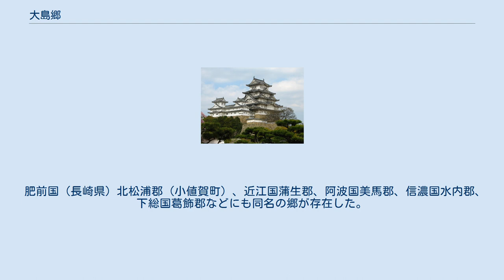大島郷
大島（嶋）郷（おおしまごう）とは、備中国浅口郡（現在の岡山県浅口市を含む地域）にあった郷である。
 平安時代中頃の編纂とされる、『倭名類聚抄』（わみょうるいじゅうしょう）に浅口郡八郷（阿知（あち）郷、間人（まむと）郷、船穂（ふなお）郷、占見（うらみ）郷、川村（かわむら）郷、小坂（おさか）郷、林（はやし）郷、大島郷）の一つとして記載されている。
 大島郷に比定される地は、諸説ある。
 一つは、かつて「大島」と呼ばれる島とされた、笠岡市大島、浅口郡里庄町新庄・浜中、浅口市の概ね里見川以南、倉敷市玉島黒崎付近とするもの。
 二つ目は、その大島とされた地域の中の西部、笠岡市大島・里庄町新庄・浜中、浅口市寄島町などである。
 この他にも説はあるが、上記説が有力とされる。
 後年には、大島庄、大島保などとも呼ばれた。
 現在は、笠岡市大島（西大島・大島中）が遺称地となっている。
他にも東大島村があったが、東大島は寄島町との合併で地名としては消滅した。
大島中、西大島は笠岡市と合併し地区名になっている。
 肥前国（長崎県）北松浦郡（小値賀町）、近江国蒲生郡、阿波国美馬郡、信濃国水内郡、下総国葛飾郡などにも同名の郷が存在した。
 ^ この説の場合、大島島内には他にも川村郷や間人郷などがあったとしている。